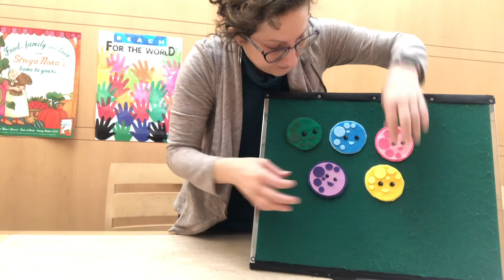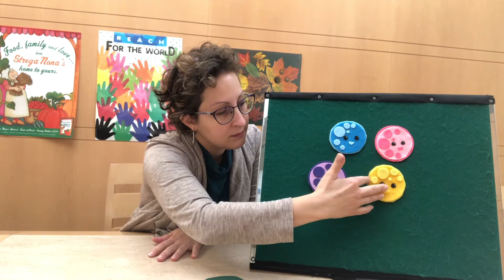Toddler Time - Twinkle Twinkle Little Star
Ages 24-35 months. Are you ready for some stories? We will be using the flannel board to explore our favorite nursery rhymes and classic tales. We will also be singing and moving to build those early literacy skills.  The video will be posted on YouTube and Facebook!